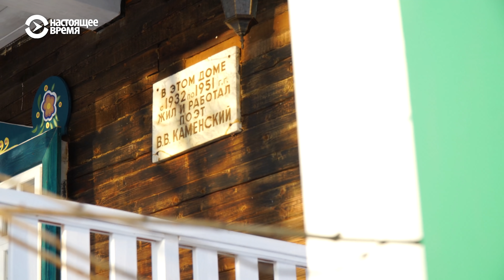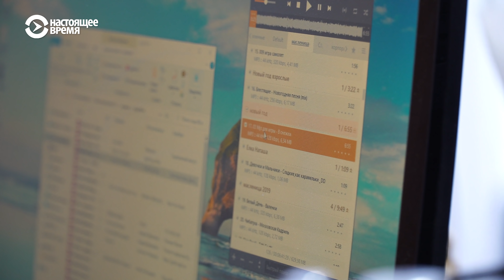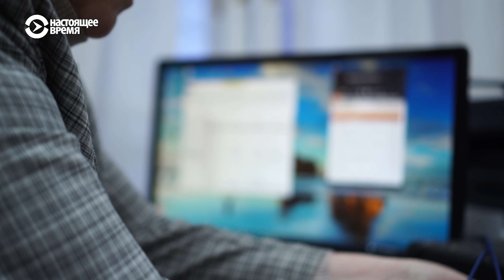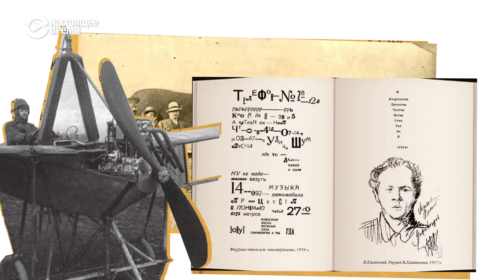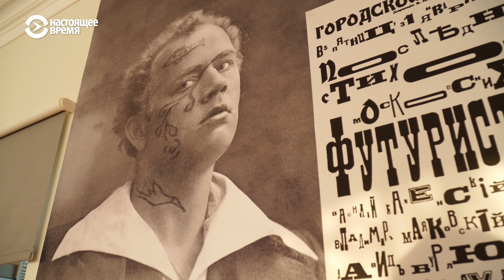Как музей изменил жизнь одного села | ЧЕЛОВЕК НА КАРТЕ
В селе Троица Пермского края работает уникальный дом-музей поэта-футуриста Василия Каменского. Здание построено в форме парохода. Сам поэт Каменский, к сожалению, не очень известен широкому читателю, его давно не издавали, зато сейчас становится всё известнее его музей. Команда, что последнее время работает в Троице, делает для этого всё возможное. Рядом появилась уличная экспозиция, специально для детей, проводят фестивали, а перед Новым годом и на Масленицу почти без перерыва сюда ездят на экскурсии школьники. Нынешняя заведующая Ольга Яркова в этой серии расскажет, как заинтересовать детей историей футуриста и как один музей может изменить жизнь целого села.

Спутник: Hot Bird 13B 13° East
Частота: 12,226 ГГц
Скорость модуляции: 27500 MS
Поляризация: Вертикальная
FEC: ¾
Видео PID: 1760
Аудио PID: 1720

Спутник: Eutelsat 36B 36° East
Частота: 11,212 ГГц
Скорость модуляции: 14400
Поляризация: Горизонтальная
FEC: 3/5
Видео PID: 1860
Аудио PID: 1820

Частота: 12,226 ГГц
Поляризация: Вертикальная
FEC: ¾
Видео PID: 1860
Аудио PID: 1820

ВЕЧЕРНИЙ ЭФИР: С 19.00 ДО 7.00 МСК

Спутник: ASTRA 5B 31,5° East
Частота: 11,817 ГГц (Turan TV)
Поляризация: Вертикальная
FEC: ¾